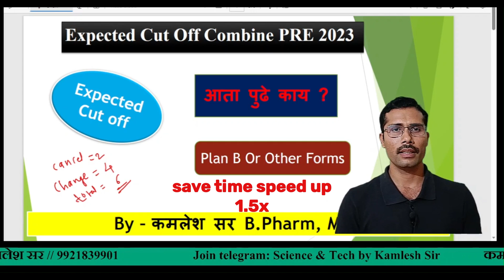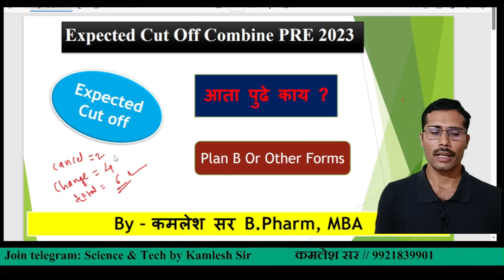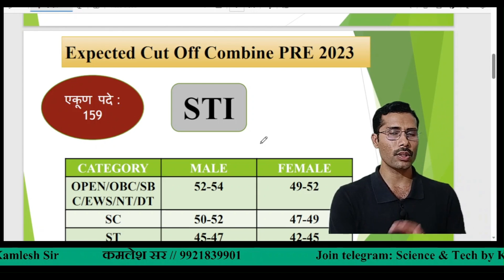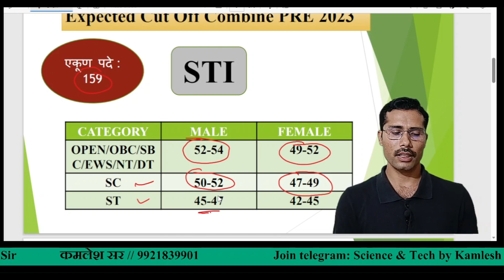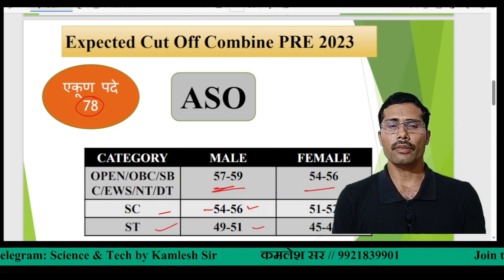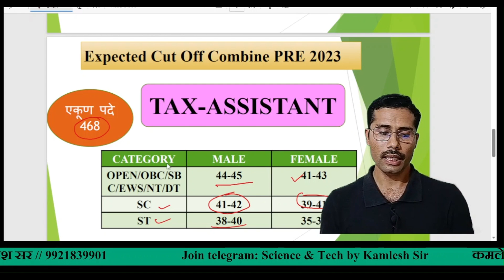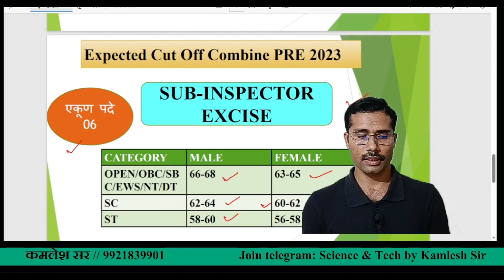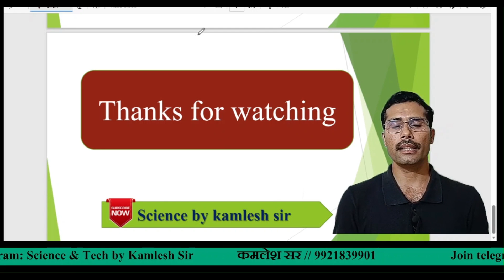Combined 2023 Expected Cut Off | Combined prelims 2023 | Combined result | MPSC Cut Off | PSI |ASO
in this video, we will discuss insightful analysis of  expected cut off Combined  preliminary exam 2023. This video gives detailed  explanation of what will be the expected cut off and what will be next step
You will get to know how previous year paper analysis is important to solve this paper. You will get different tricks and short methods to tackle the  questions. Watch this video completely

You tube: @MPSC_with_kamleshsir